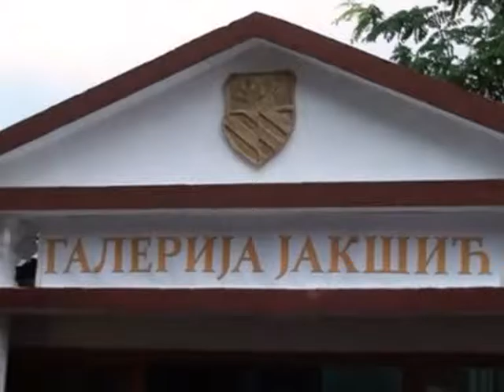Najava kolonije 2207